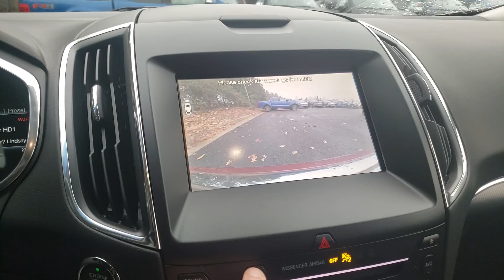2019 Ford Edge Titanium